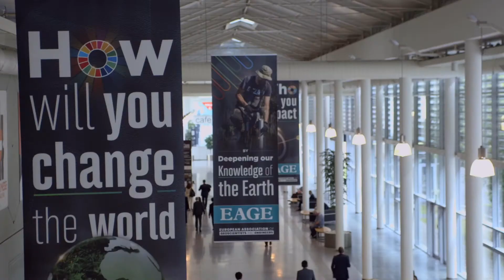EAGE 2023 session: Conditions for Sustainable Net Zero Business Models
The new and comprehensive strategic programme is centred around the key issues of energy security and independence, a sustainable energy transition and how to adapt traditional ways of working.  EAGE TV dropped in on the "Filling in the blanks - Conditions for sustainable net zero business models" session to find out more.